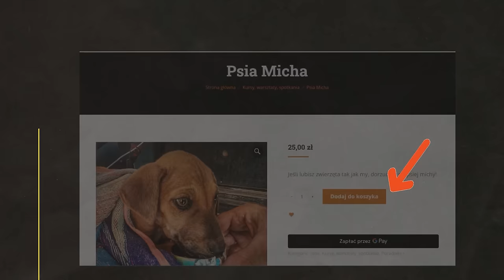TEGO NIE SPODZIEWALIŚMY SIĘ NA PUSTYNII - IRAN KAMPER 4X4 - WYPRAWA DO INDII - #27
Dlaczego Iran kupuje ropę od Rosji? Jak kupić disel w Iranie? Gdzie znaleźć dobre miejsce do spania na pustyni? Czy w Iranie jest bezpiecznie? Oaza na pustyni dała nam wytchnienie, którego potrzebowaliśmy, a do tego żródlaną wodę, piękny wodospad i daktyle!

BLOG PODRÓŻNICZY - WYPRAWA  - IRAN - INDIE - PODRÓŻOWANIE Z PSEM - VANLIFE - VLOG PODRÓŻE - KAMPER 4X4 - SAMOCHÓD WYPRAWOWY - PICK UP TOYOTA HILUX - PIES - PODRÓŻ Z PSAMI - OFF ROAD - PUSTYNIA LUT - SPANIE NA DZIKO - JAZD - YAZD

WSPARCIE KANAŁU
- jednorazowo dowolną kwotą

- wsparcie cykliczne
PATRONITE

0:00 - Dlaczego Iran KUPUJE ROPĘ?
4:14 - Gdzie spać na pustyni?
13:50 - Zgubiliśmy się w gaju palmowym
25:15 - Nigdy czegoś takiego nie widziałam!